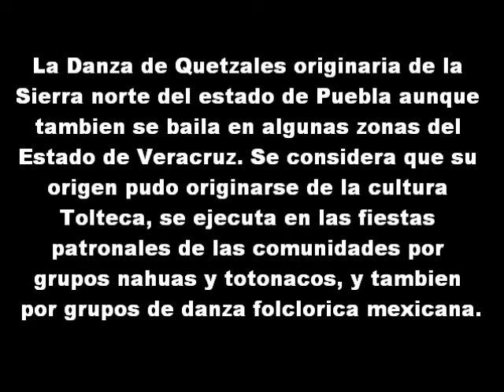Conoce la Ciudad de Mexico por Internet (El Castillo de Chapultepec) Danza Quetzales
Conoce el Castillo de Chapultepec en La Ciudad de mexico (D.F) desde internet sin arriesgarte a que te puedan asaltar o a secuestrar
Ademas conoce la Danza de Quetzales danza de puebla Mexico.